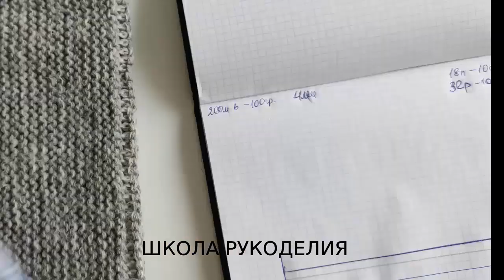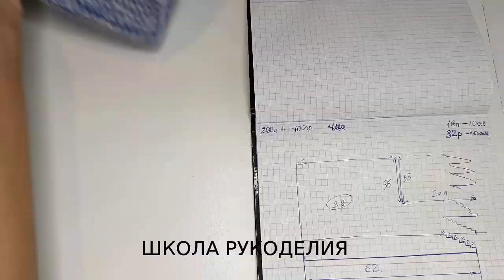УНИВЕРСАЛЬНАЯ ШАПКА ДЛЯ МУЖЧИН,ЖЕНЩИН,ДЕТЕЙ.ПОПЕРЕЧНОЕ ВЯЗАНИЕ.БАЛАКЛАВА КРОЛИК СИМВОЛ 2023.